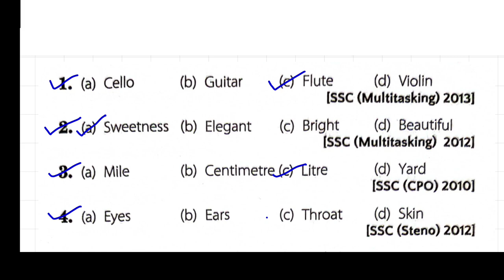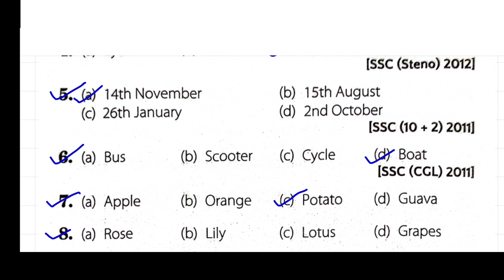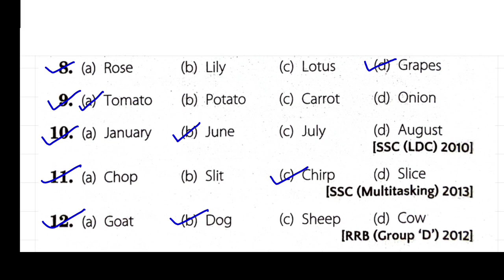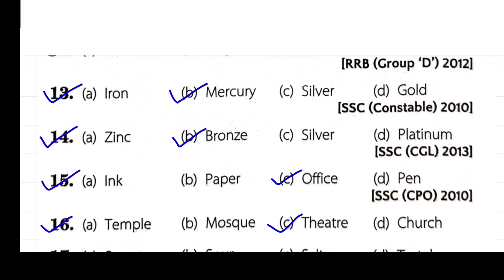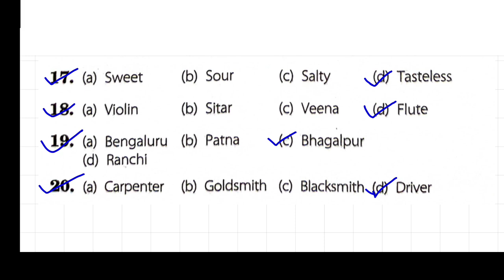Classification | Part 1 | Reasoning in Bengali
Reasoning and GI in Bengali